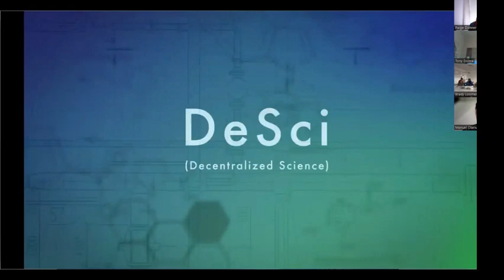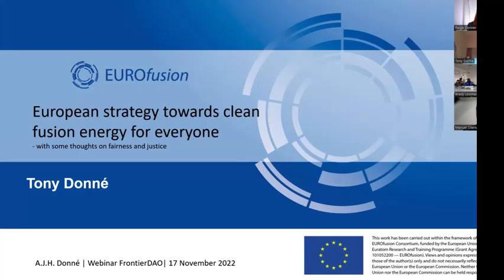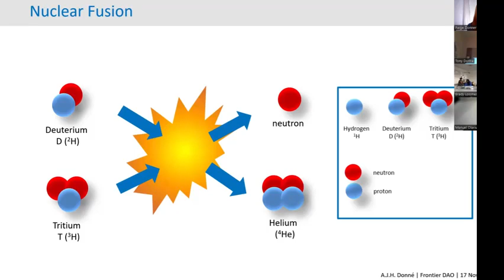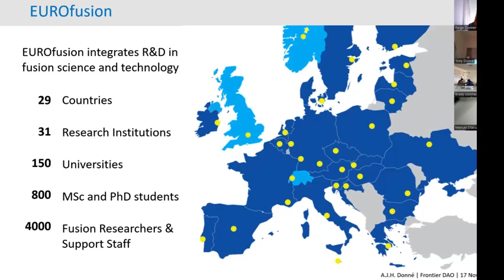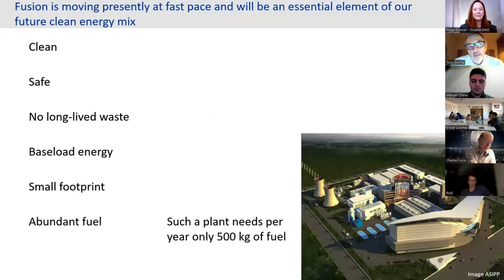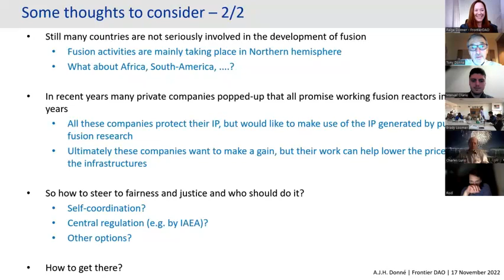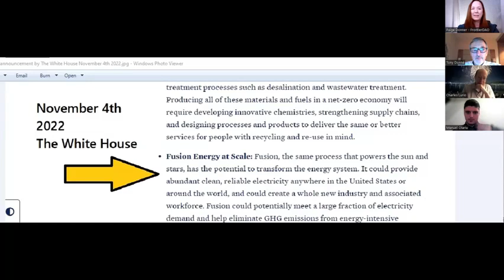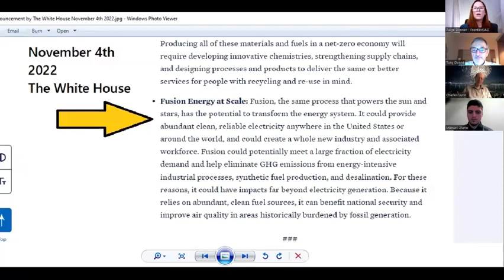EUROfusion's Tony Donné by FrontierDAO - Workshop November 17th host Paige Donner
EUROfusion is the European Union's fusion energy consortium - a coalition of dozens of governments and public-private partnerships.

Tony Donné, CEO and Programme Manager
presents on the theme of Fusion Energy As A Climate Solution

Support for these workshops provided by -
Fileoin Foundation
Project Liberty
Unfinished
Gitcoin GR15